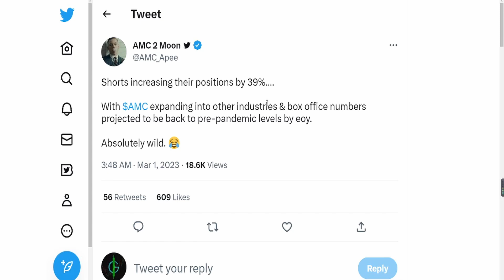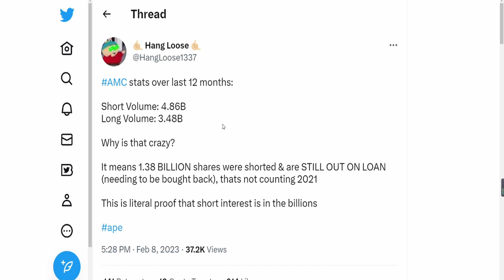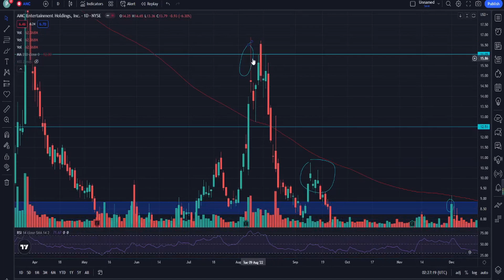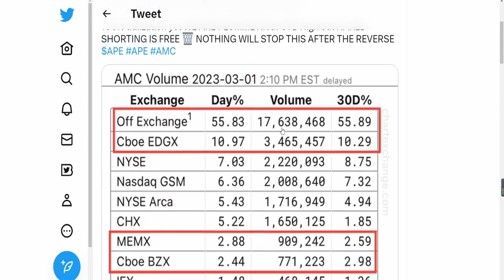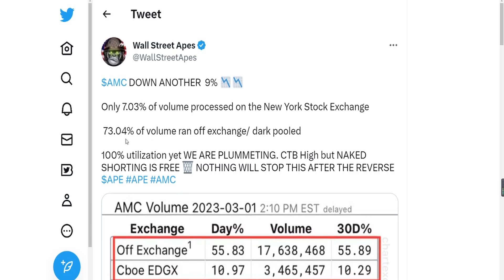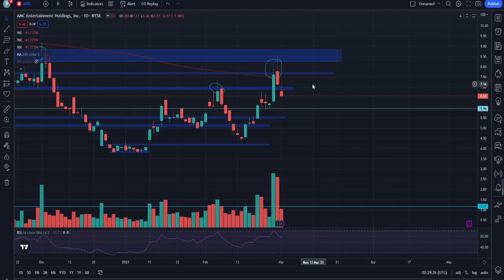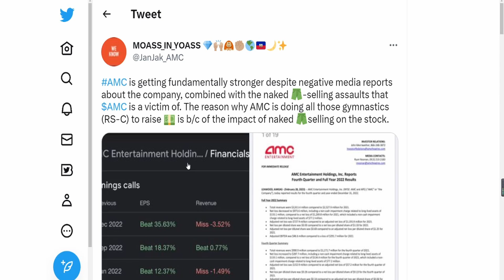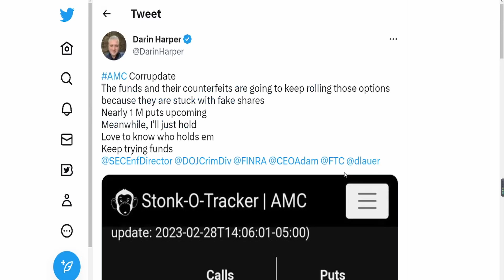SHORTS INCREASED BY 39%! 4.86B SHARES SHORTED! 73% DARK POOL ABUSE! Short Squeeze Update